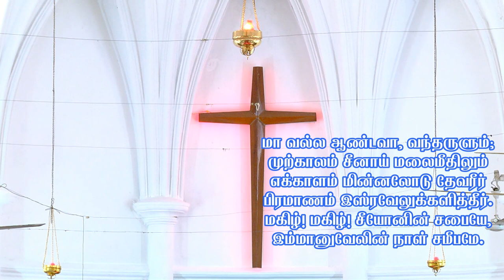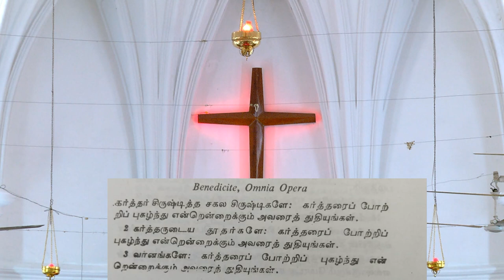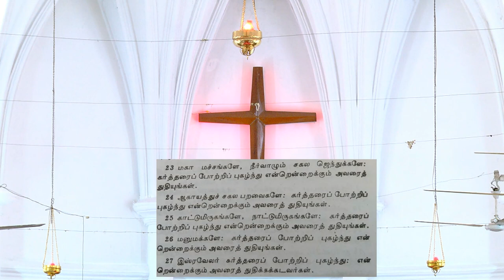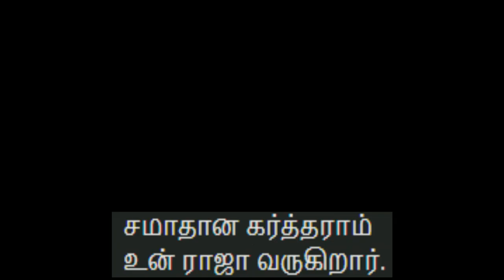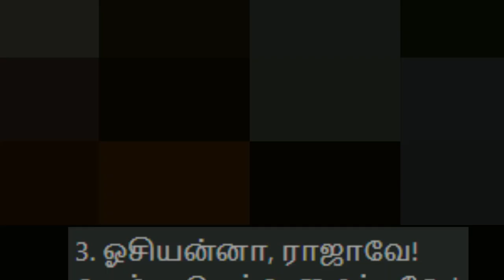CSI Church Of The Good Shepherd Mylapore 29-11-2020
1st Sunday in Advent (29/11/2020)
1) Opening Prayer
2) Hymn 46 (verses 1, 4 & 5)
3) Morning Prayers (Page 1 in Prayer Book..).
4)  Bible Readings (2)  /  Benedicite, Omnia Opera  (Page 8 in Prayer Book)
5)  Bible Reading  /  Jubilate Deo (Page 12 in Prayer Book)
6) Creed – Page 13 in Prayer Book / Prayers
7 Announcements
8) Before Sermon Hymn 49 (all verses)
9)  Sermon
10) Lyric 66 (verses 1 & 3)
11) Prayers /  Benediction
12) 3 fold Amen
13) Two Carols by Choir